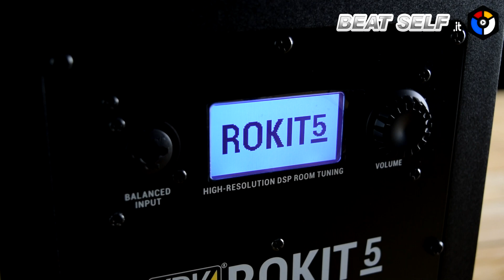KRK Rokit 5 G4 - Unboxing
Il Rokit 5 G4 è stato realizzato con materiali di alta qualità e si vede. L'estrema rigidità e l'eccezionale rapporto resistenza alla trazione-peso dei suoi driver in Kevlar garantiscono una riproduzione del suono a bassa distorsione lungo l'intera gamma di frequenze.